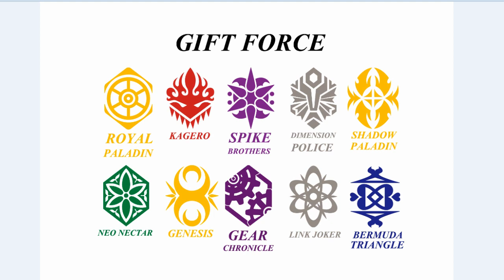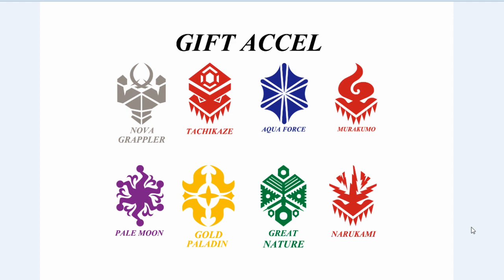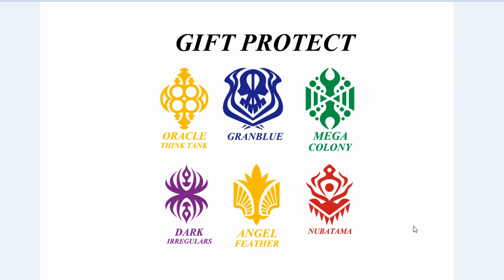[Beginner Guide V] อธิบายคร่าว ๆ 24 แคลน มีกิมมิคและสไตล์การเล่นอย่างไร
ลองเทสดูก่อนถ้าเสียงตอบรับดีอาจทำอะไรแบบนี้อีก สนใจอยากให้ทำเรื่องไหนคอมเมนท์มาได้ครับ
โฮลี่ชีส ลืมทำปก